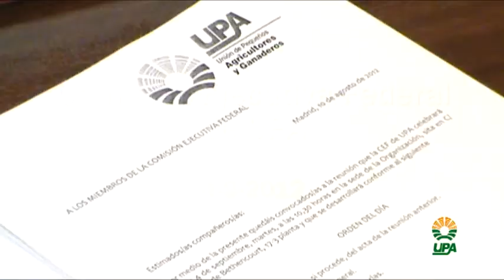La Comisión Ejecutiva Federal de UPA advierte de la situación crítica de la ganadería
La Comisión Ejecutiva Federal de la Unión de Pequeños Agricultores y Ganaderos se ha reunido el 4 de septiembre en Madrid para analizar la situación de la agricultura y la ganadería y planificar la actividad de la organización para el próximo otoño/invierno.

En este vídeo, el secretario general de UPA, Lorenzo Ramos, explica las conclusiones de la reunión y advierte de la dramática situación que atraviesan los productores españoles, ahogados por unos precios hundidos y unos costes de producción disparados.